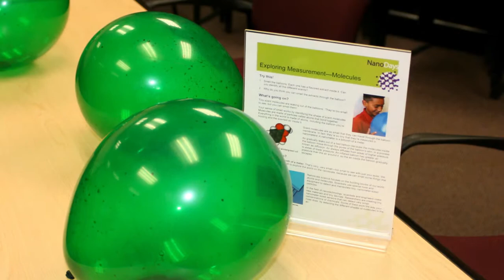MSU NanoDays 2010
NanoDays was held on the Montana State University campus in April 2010. Enjoy these shots of fun nano activities, kids in clean suits, and our giant carbon nanotube!